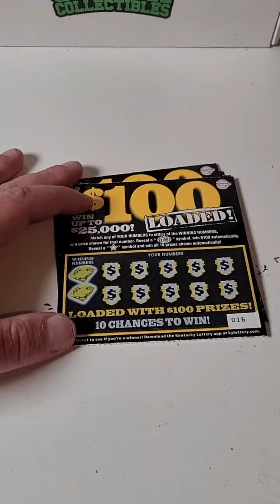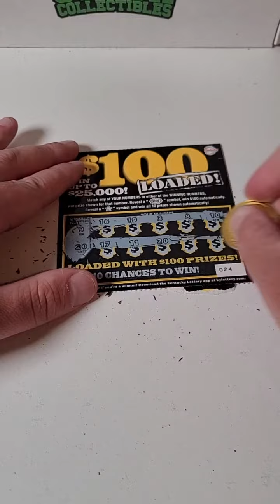Got LUCKY on this Lottery Ticket!